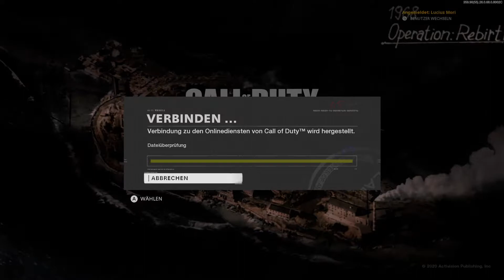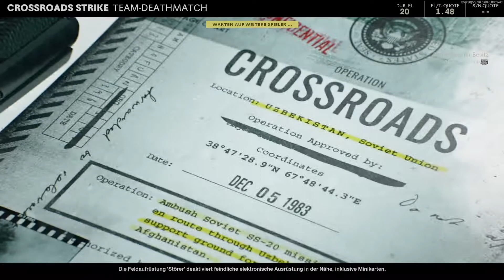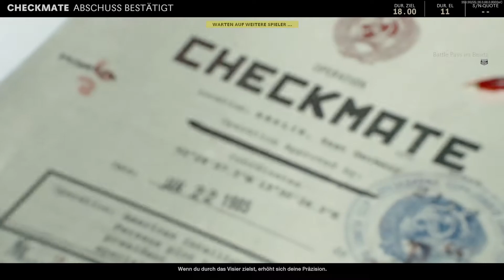Call of Duty Black Ops Cold War Multiplayer #41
Wir testen mal andere Waffenklassen und beginnen zunächst bei den MPs/SMGs...